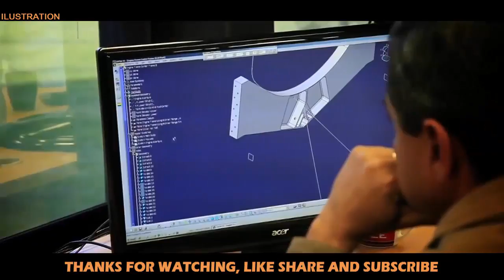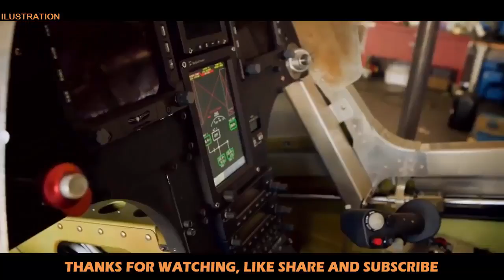Military Update ᴴᴰ AHRLAC development to continue